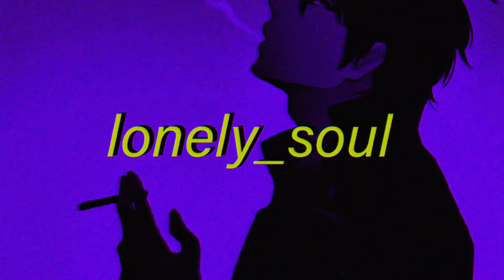lonely_soul | Synthwave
lonely_soul